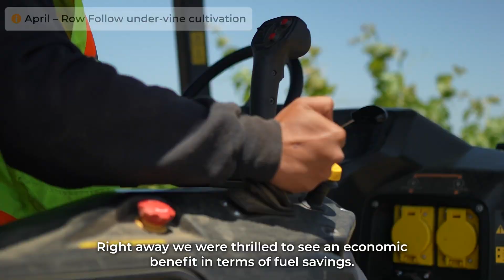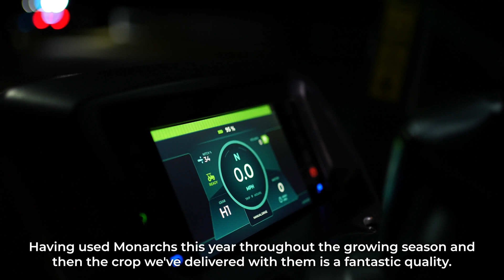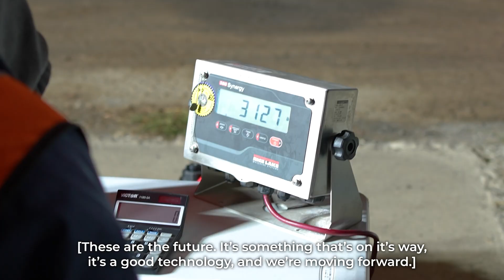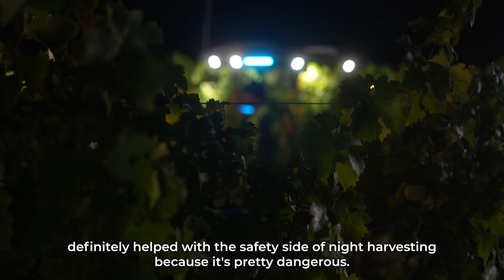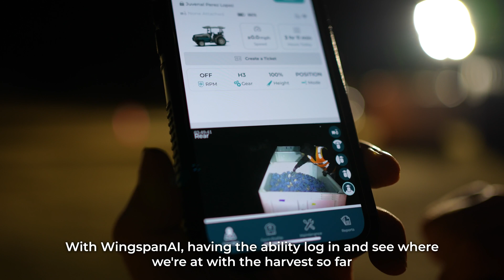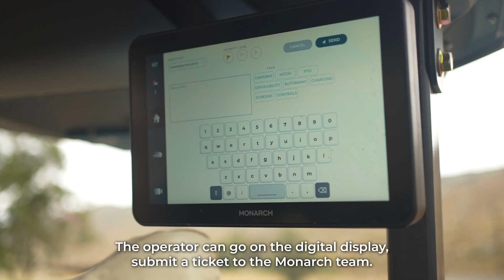Constellation Brands' First Year With the Monarch MK-V Electric Tractor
What’s the impact of having a fleet of electric, autonomous MK-V tractors on your farm for one year? Constellation Brands shares its story and ROI.

Constellation Brands received the first MK-V tractors in December 2022, reporting to work at Constellation’s legendary To Kalon Vineyard in Oakville, CA., a 440-acre organic vineyard, renowned for producing iconic wines. 🚜 🍇

From under the vine cultivation to mowing to harvest to seeding, while utilizing a variety of driver-assist, manual, and fully autonomous functions, the MK-V is earning its keep at To Kalon. Hear from the Constellation team on their fleet’s performance, initial reservations, overcoming challenges, and what’s ahead in the new year